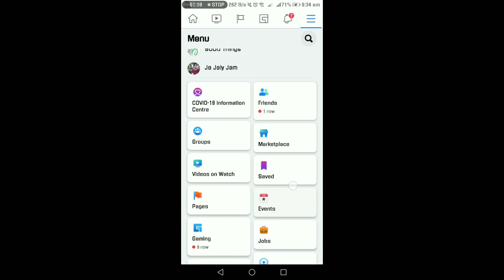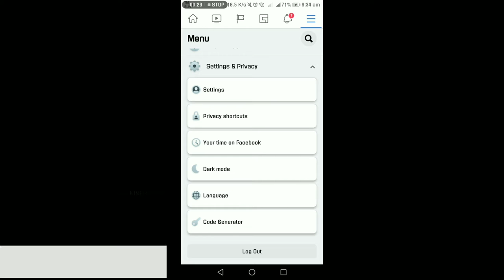FACEBOOK DARK MODE 2021 | JEYJEYJAM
Facebook dark mode 2021
PLEASE